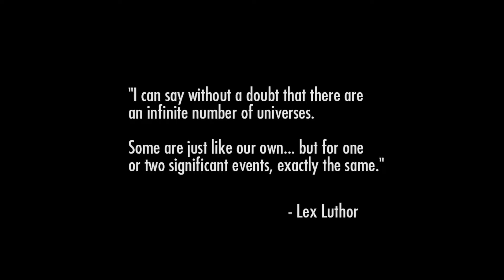Injustice gods among us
njustice: Gods Among Us Ultimate Edition enhances the bold new franchise to the fighting game genre from NetherRealm Studios. Featuring six new playable characters, over 30 new skins, and 60 new S.T.A.R. Labs missions, this edition packs a punch. In addition to DC Comics icons such as Batman, The Joker, Green Lantern, The Flash, Superman and Wonder Woman, the latest title from the award-winning studio presents a deep original story. Heroes and villains will engage in epic battles on a massive scale in a world where the line between good and evil has been blurred.